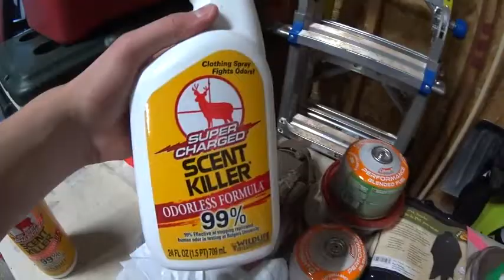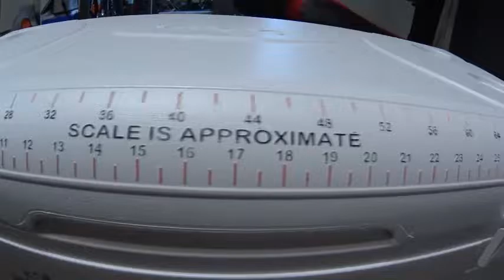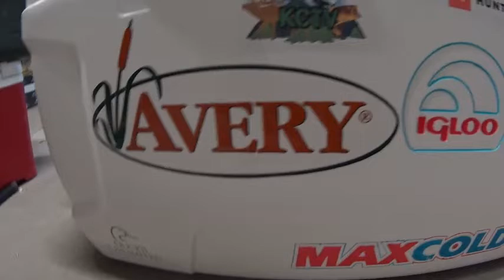Our GEAR so far for our 2018 ELK HUNTING Trip!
I am super excited for our ELK HUNTING trip coming up in a few days! In ths video, I show you all of the gear that we have ready so far for the trip.

-Born and Raised Outdoors